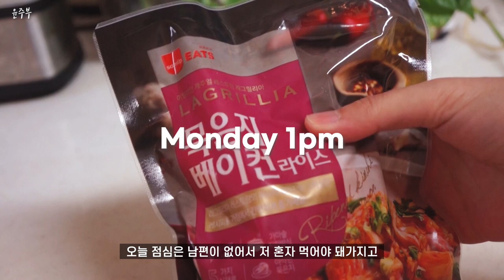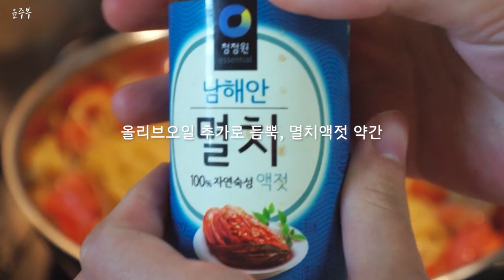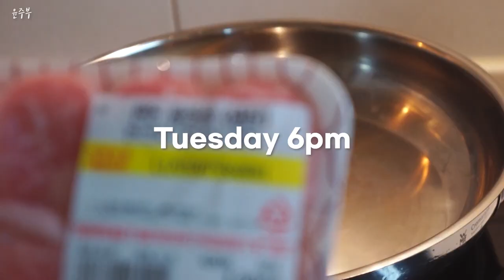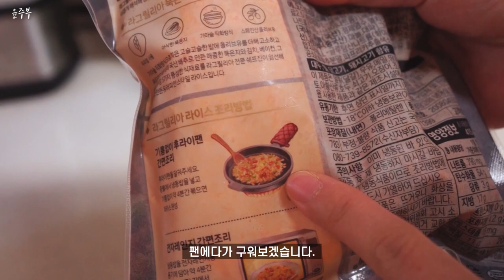어느 주부의 일주일 집밥 브이로그 [10월]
*이 영상은 라그릴리아 PPL광고가 포함되어있습니다.

여러분 추석 잘 보내셨나요?
이번 영상은 10월 집밥 브이로그입니다!

00:00 라그릴리아 김치볶음밥
01:07 찹스테이크
02:24 크로플아침
03:22 내맘대로 알리오올리오
05:59 항정살 대파구이
07:18 프렌치토스트 아침
08:02 라그릴리아 할라피노소시지, 페퍼로니라이스, 명란마요라이스
10:18 옐로머스타드통삼겹
11:42 두부찌개 아침
13:43 감바스
15:05 내맘대로 고든램지 통삼겹